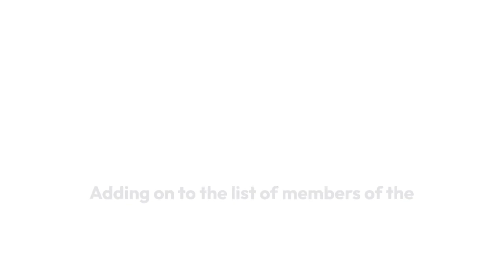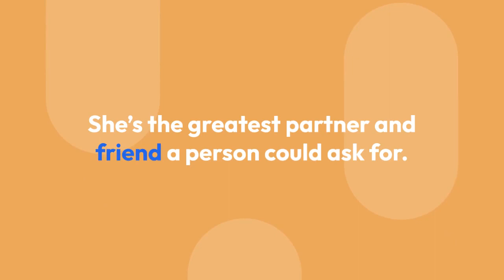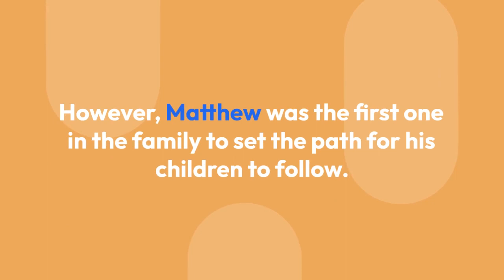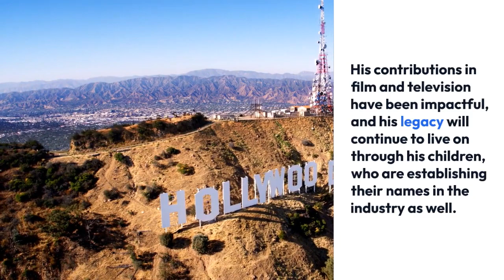Take a Look Inside Matthew Modine's Star Studded Family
Award-winning actor Matthew Modine has been around Hollywood since the 80s. He has left an impressionable impact through his work on the viewers.

As the actor reaches 60, showbiz interacted with a fresh talent that shares the same last name. Carrying on the Modine family name, Matthew's kids also joined the industry, taking on her father's footsteps.